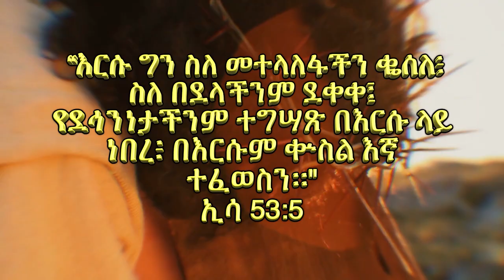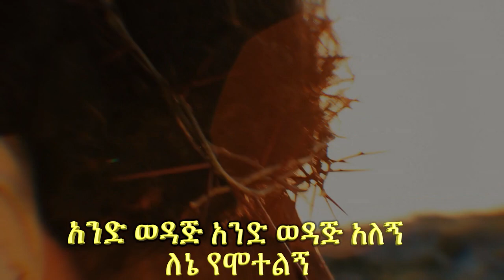G&B Song of the week "ደሙን ለእኔ አፍስሶ አዳነኝ"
Getayawkal and Biruktawit have been serving the Lord for more than 33 years in Ethiopia and abroad. These duet singers started their ministry from Sunday school. The entire video can be viewed on this post from G & B Ministry ደሙን ለእኔ አፍስሶ አዳነኝ